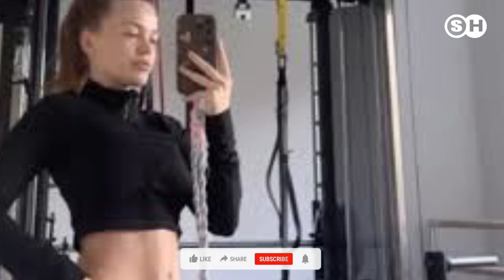LAURA MARIA RYPA ZEIGT AFTER-BABY-BODY: SO SEHR HAT SIE SICH VERÄNDERT germany | SH News German